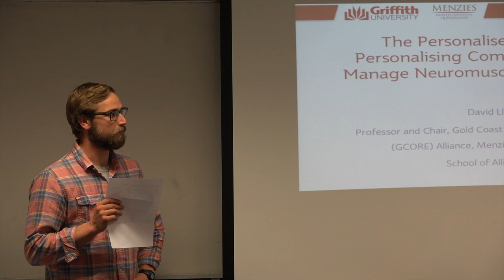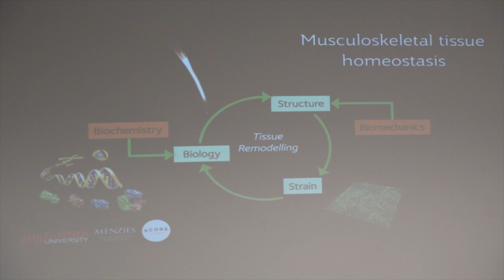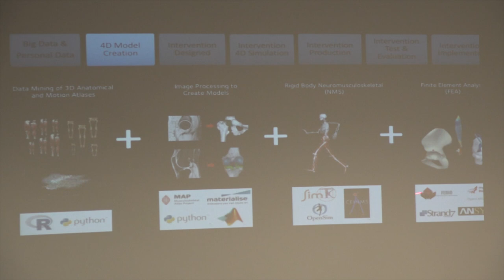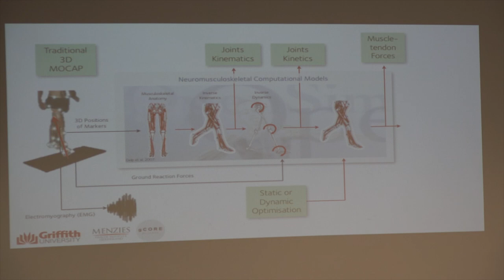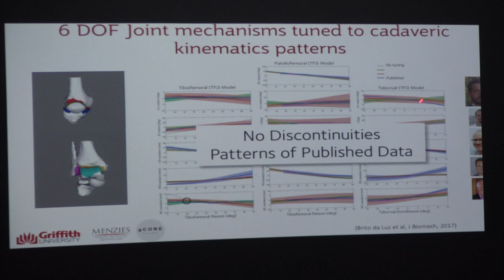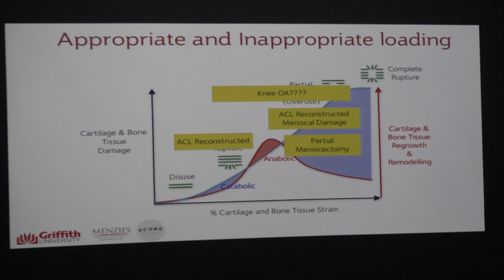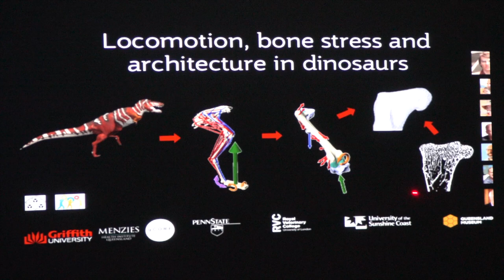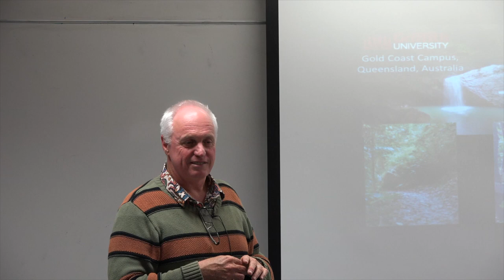Personalised Digital Human: Personalising Computational Models to Manage Neuromusculoskeletal ...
The Personalised Digital Human: Personalising Computational Models to Manage Neuromusculoskeletal Conditions

17 October 2017

4 - 5pm

Venue: Ground floor seminar room (G10)

Location: 70 Symonds St, Auckland Central

A Bioengineering seminar by Prof. David Lloyd, Professor of Neuromusculoskeletal Biomechanics in the School of Allied Health Sciences and leader of Core Group in Innovations in Health Technology, Menzies Health Institute Queensland at Griffith University.

Abstract

In the near future the Personalised Digital Human, a hybrid of personalised big data and machine learning, rigid body neuromusculoskeletal and finite element computational models, will have many uses. These uses include the refined diagnosis and prognosis of neuromusculoskeletal conditions, design, development and virtual testing of patient-specific medical implants, or personalised real-time rehabilitation devices to manage neuromusculoskeletal conditions. The Personalised Digital Human are simulation models that are built by fusing motion capture and medical imaging, and we have shown that predictive accuracy of these models requires personalised representations of various characteristics of the neuromusculoskeletal system; including three-dimensional musculoskeletal geometry, joint articulations, muscle and tendon physiological properties, movement patterns, and neural solutions for movement. Moreover, the personalised characteristics resulting from pathology (e.g. anterior cruciate ligament reconstruction, total knee replacement, or Achilles tendinopathy; cerebral palsy) have considerable effects on movement and musculoskeletal tissue loading. We are currently developing, validating and building high-fidelity personalised representations of an individual, and this process is being currently streamlined and automated. Nevertheless, the process of building the models can be a very expensive and time-consuming. To rapidly build the Personalised Digital Human we need to create databases with high-fidelity neuromusculoskeletal characteristics from normal healthy individuals across the life span and different ethnic groups, but also from patient’s in different pathological populations. These databases, combined with different data mining techniques, can be used with sparse data collected from individuals to reconstruct their personalised computational model. We propose that teams of researchers are required to build the databases using the current medical imaging and new computational methods to create the Personalised Digital Human.

David Lloyd is Professor of Neuromusculoskeletal Biomechanics in the School of Allied Health Sciences and leader of Core Group in Innovations in Health Technology, Menzies Health Institute Queensland at Griffith University. David chairs the Gold Coast Orthopaedic Research and Education (GCORE) alliance, between Griffith University, Gold Coast University Hospital and other private hospitals on the Gold Coast, is an Adjunct Professor at the University of Western Australia in Human Science and in Mechanical Engineering, and a Fellow of the International Society of Biomechanics. He is mechanical engineer who first worked in the aeronautical industry, but went on to complete a PhD and post-doctoral training in biomechanical engineering and neurophysiology. David is an internationally renowned biomechanical engineer, and with his research team they have developed motion analysis and computer simulation methods to study the causes, prevention and rehabilitation of musculoskeletal injury and disease. Their procedures to study sport injuries are copied the world over, as are their computer simulation methods that are being adopted for orthopaedics and neurorehabilitation applications. From this research they have developed highly effective training programs proven to prevent knee injuries in community sport. David’s team is currently developing accurate personalised digital models of humans with real-time computational technologies by combining data from laboratory-based instrumentation, multimodal medical imaging and wireless wearable devices. David works with hospitals and sporting organisations, and medical imaging, orthopaedic, and wearable device companies. He has over 190 publications in scientific journals, with a Google H index of 49, and has attracted more than $AUD16.7Million in funding from over 70 grants.